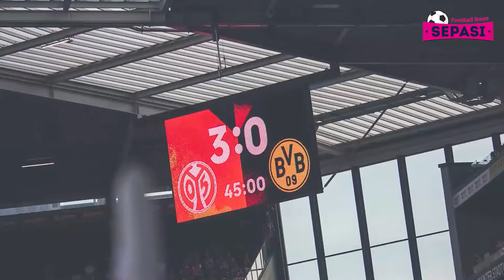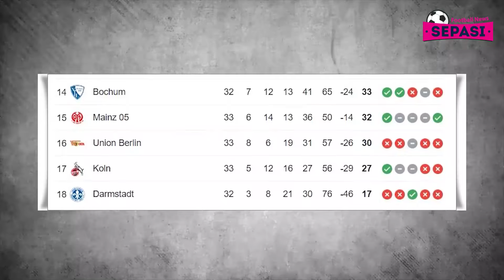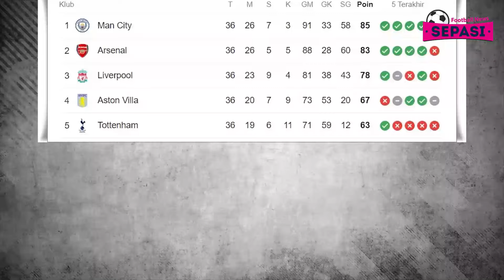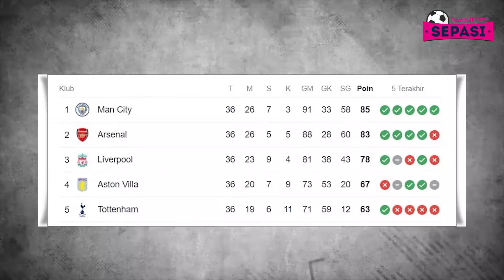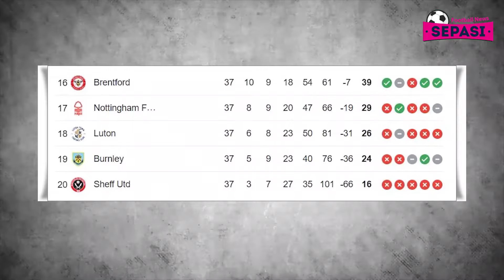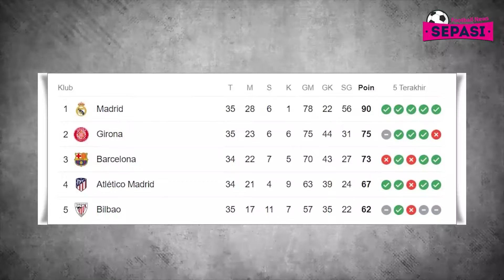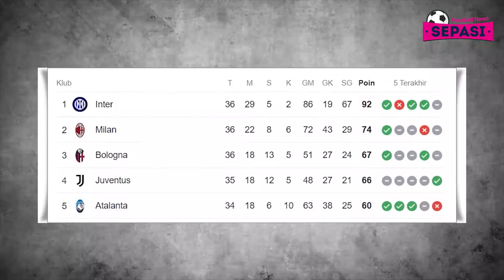Pakai Nama Ibu, Milan Menang 5-0 💥 Man City Pesta, Real Madrid Ceploskan 4 Gol 🔥 AL Hilal Juara 🏆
Berita Bola Terbaru Hari Ini : Pakai Nama Ibu, Milan Menang 5-0 💥 Man City Pesta, Real Madrid Ceploskan 4 Gol 🔥 AL Hilal Juara 🏆

Sepasi Football News Official Edisi 12 MEI 2024:
1. Mainz Vs Dortmund: Die Borussen Kalah 0-3
2. Hasil Bundesliga Pekan Ke-33 Hari Ini
3. Fulham Vs Man City: The Citizens Pesta 4-0
4. Tottenham Vs Burnley: Spurs Menang, The Clarets Degradasi
5. Nottingham Vs Chelsea: Comeback! The Blues Menang 3-2
6. Hasil Premier League Pekan Ke-37 Hari Ini
7. Granada Vs Real Madrid: Los Blancos Menang 4-0
8. Hasil La Liga Jornada Ke-35 Hari Ini
9. Milan Vs Cagliari: Rossoneri Menang 5-1
10. Skuad AC Milan Pakai Nama Ibu Masing-Masing Di Jersey Saat Lawan Cagliari
11. Christian Pulisic Lewati Prestasi Kaka Di Serie A
12. Rodri 'Jimat' Man City
13. Man City Pesta Gol Demi Kejar Selisih Gol Arsenal
14. Casemiro Cabut, Manchester United Bakal Daratkan Pemain Benfica Ini
15. Juergen Klopp Tutup Era Luar Biasanya di Liverpool dengan Piala Mickey Mouse
16. Mbappe Pergi, Enrique Yakin PSG Akan Baik-baik Saja
17. Al Hilal Juara, Cristiano Ronaldo Dapat Top Skor
18. Al-Hilal Juara! Neymar Ikut Selebrasi Di Lapangan Bersama Sang Putri